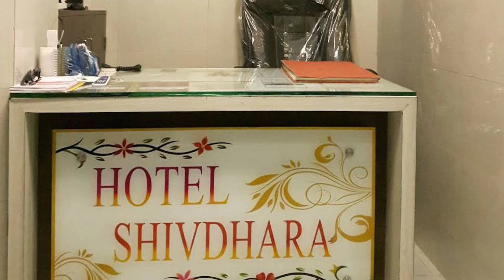तलाजा का सबसे अच्छा बजट होटल | Best Budget Hotel in Talaja Gujrat